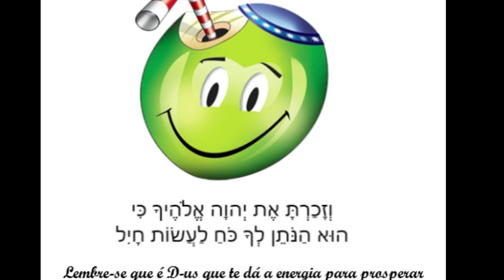Pão e Roupa - para quê? Minivort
Fenomenal explicação do ZERA SHIMSHON sobre a Parashá Vayetsê!